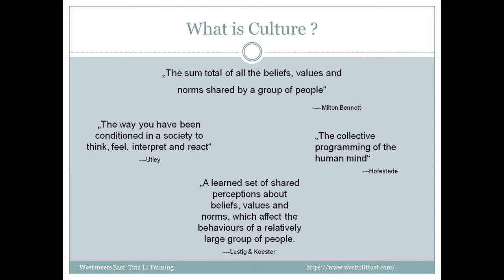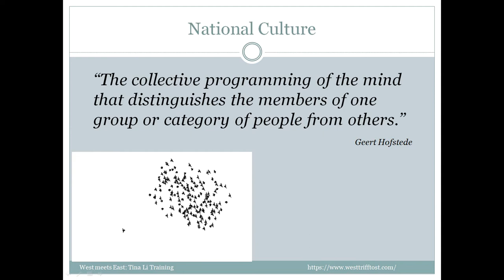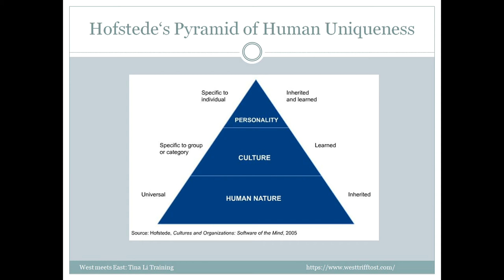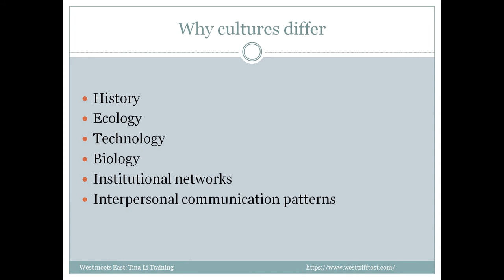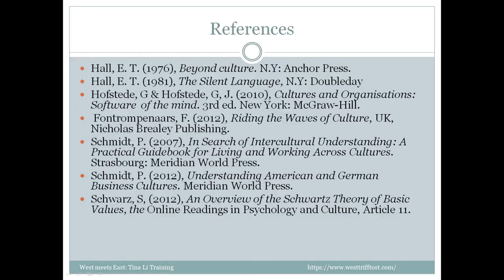Understanding Chinese-Contexts of Intercultural Communication: What is culture?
Tina Li, the author of Decoding Chinese Business Culture  (ISBN: 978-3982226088) helps international professionals navigate the complexities of cultural differences in a global environment.